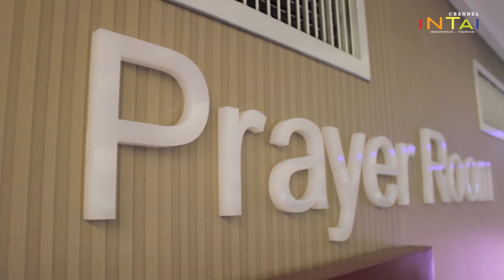Fasilitas Mushola di Bandara Taoyuan - INTAI News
Bandara Internasional Taoyuan merupakan salah satu bandara yang ramah bagi umat Muslim. Disini, tersedia ruang sholat bagi pengunjung yang hendak menjalankan ibadah sholat. Selain itu, tersedia juga tempat ibadah bagi umat Kristen dan Hindu.

Kritik dan saran silahkan disampaikan ke email & LINE kami:
LINE : @intaimagazine